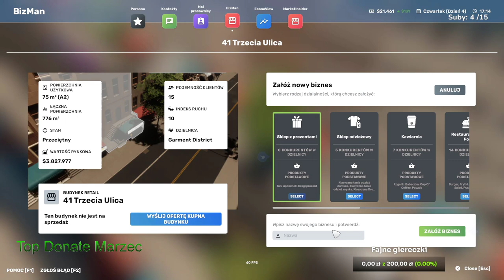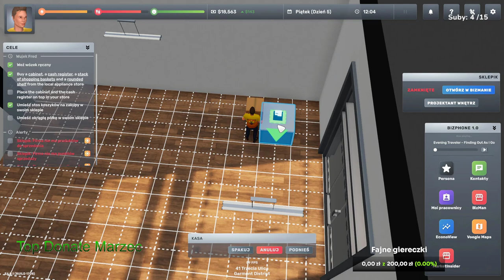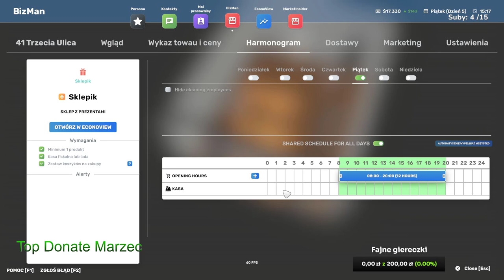OTWIERAMY PIERWSZY BIZNES - Big Ambitions #2 - Business SIM - Gameplay PL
Big Ambitions to rewolucyjny fabularny symulator biznesowy. Przejdź od zera do największego przedsiębiorcy w Nowym Jorku, otwierając małe firmy lub powoli budując ogromne korporacje w dowolny sposób.